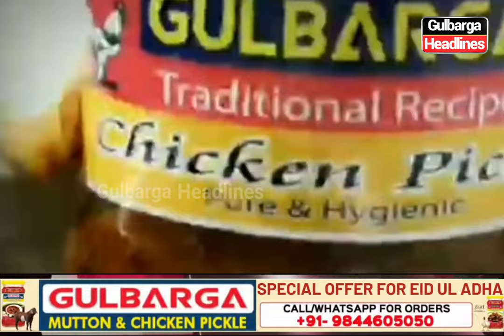Gulbarga Mutton & Chicken Pickels Speacial Offer For Eid Ul Adha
Agar Aap Chahre Haito Gosh Dekar Bhi Achar Banake Lesakte Gulbarga Pickles Se Nominal Charges Pay Karn Hoga

Order Karne Keliye Call Kare 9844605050 Par